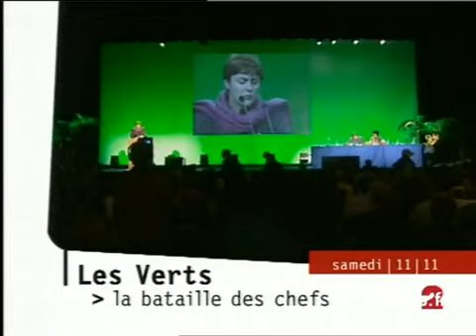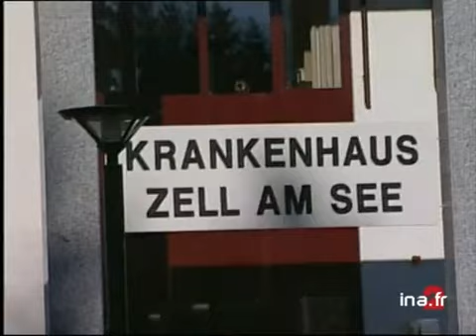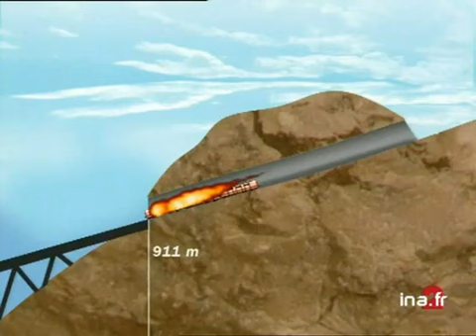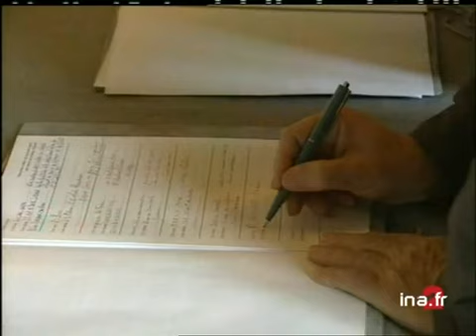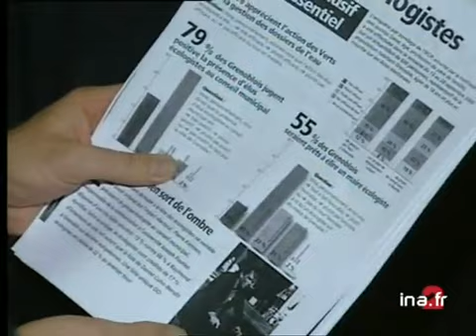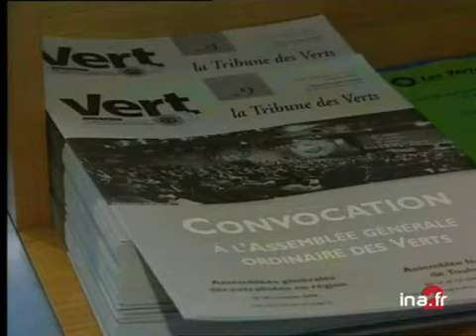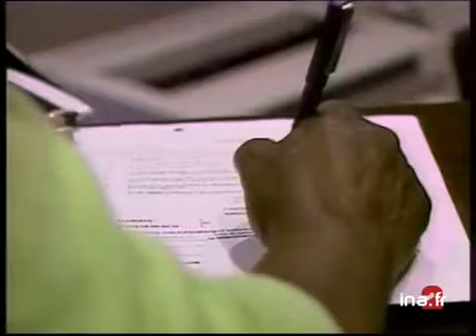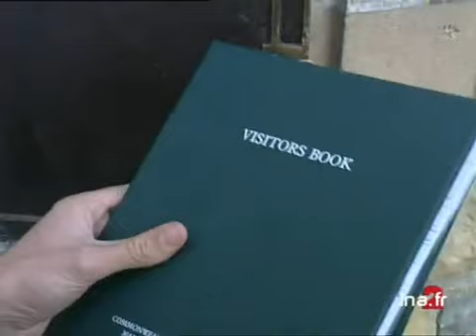20 heures le journal : [émission du 11 novembre 2000]